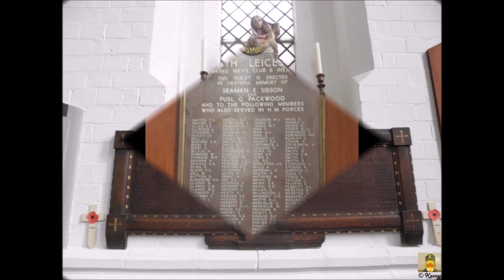St Andrew's church Jarrom Street Leicester September 8, 2018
Consecrated in 1862 and grade II listed
 A high victorian masterpeice by George Gilbert Scott. It displays bold brick patterning both in side and out. The nave roof encloses a huge space and allows a clear view of the alter. Two chapels were created in the 1920s and a striking wood cross hung in 1997